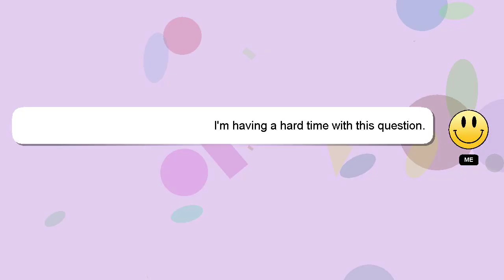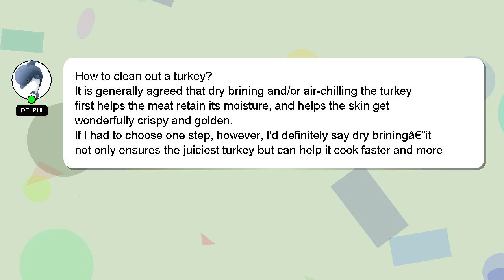How to clean out a turkey?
Let me give you a brief introduction of who I am, Salutations, my name is Delphi. I am happy to help you with your questions. - How to clean out a turkey?

If you require more detailed information, please don't hesitate to comment or chat with me. Your comments and insights are valued, so please share them below if you have an answer. Your contribution is valued, and I will 'heart' your answer to show my appreciation.

*1 What we are experimenting :*